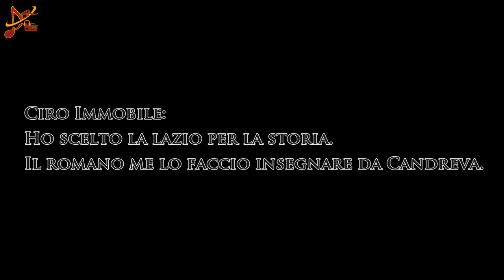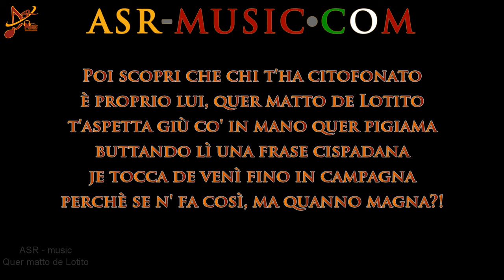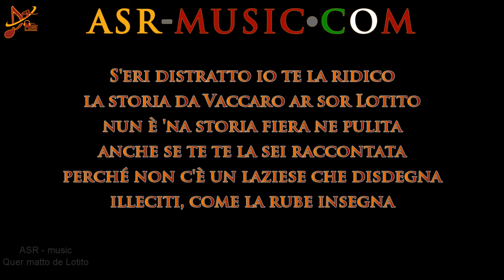ASR music | Quer matto de Lotito